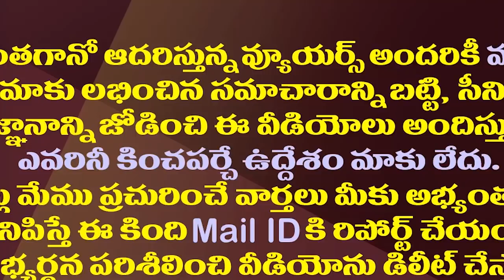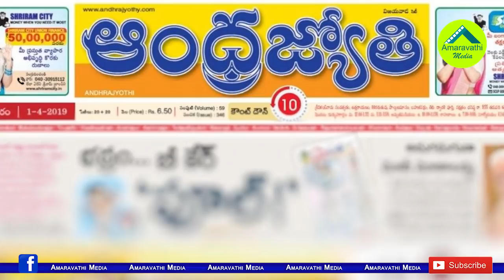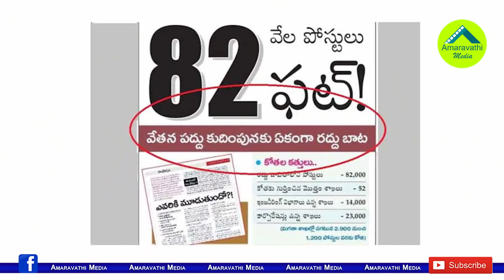ఆంధ్రజ్యోతి వార్త నిజమే అయితే జగన్ అడుగులు కరెక్టే.!| Can CM Jagan Do This Needful Work Firmly?